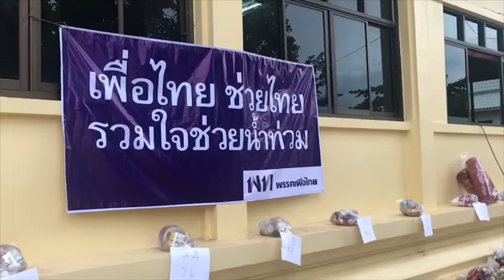สุดารัตน์ นำเพื่อไทยเยือนกาฬสินธุ์ ช่วยน้ำท่วม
7ก.ย.62 ‘สุดารัตน์’ นำเพื่อไทยเยือนกาฬสินธุ์ แนะรัฐบาลลดภาษีน้ำมันดีเซล เพื่อลดต้นทุนการผลิต-ค่าครองชีพ ช่วยชาวบ้านหลังน้ำท่วม